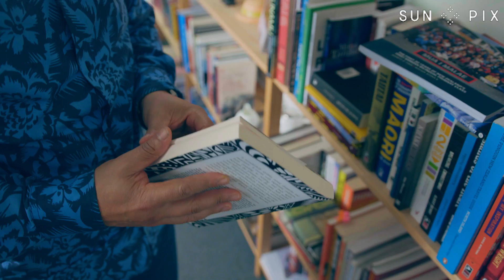2017 SunPix Awards Innes Logan Profile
Pacific Business Trust - Pacific Enterprise Award winner Innes Logan